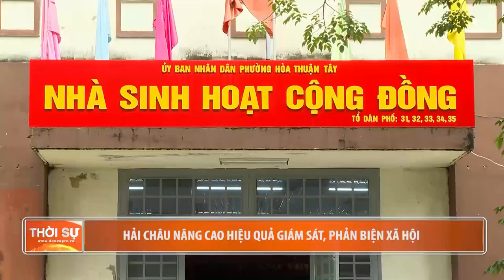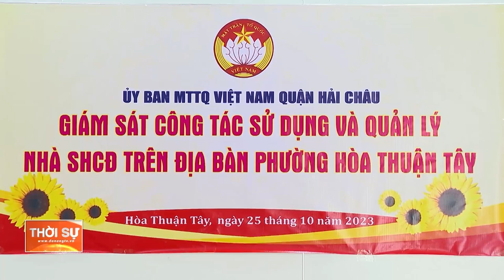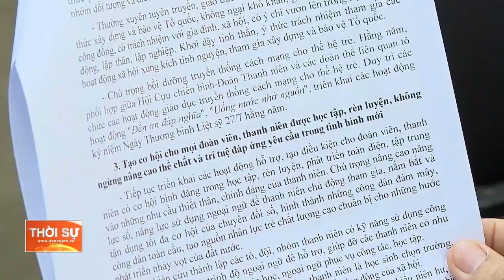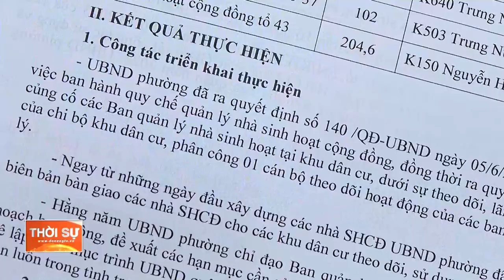HẢI CHÂU NÂNG CAO HIỆU QUẢ GIÁM SÁT, PHẢN BIỆN XÃ HỘI